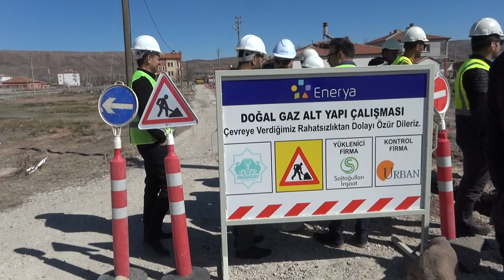HÜRRİYET MAHALLESİ DOĞALGAZA KAVUŞUYOR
AKSARAY BELEDİYESİ’NİN GİRİŞİMLERİ İLE HÜRRİYET MAHALLESİ’NE DOĞALGAZ GETİRECEK PROJENİN TEMELİ DÜZENLENEN TÖRENLE ATILDI.
TEMEL ATMA TÖRENİNE KATILAN BELEDİYE BAŞKANI EVREN DİNÇER, PROJENİN DETAYLARI HAKKINDA BİLGİLER VERDİ.
DOĞAL GAZ BORU HATTI DÖŞEME ÇALIŞMALARINI YERİNDE İNCELEYEREK YETKİLİLERDEN BİLGİ ALDI.
DÜZENLENEN TEMEL ATMA TÖRENİ İLE HÜRRİYET MAHALLESİ’NDE DOĞAL GAZ ALT YAPI ÇAIŞMALARI BAŞLADI.